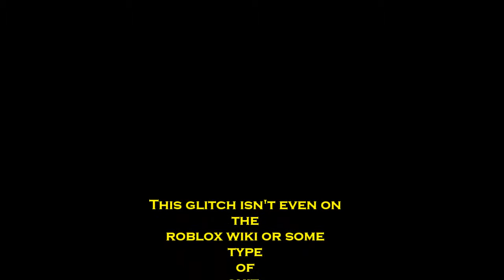Roblox Studio Unknown glitch???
Can someone help me out?